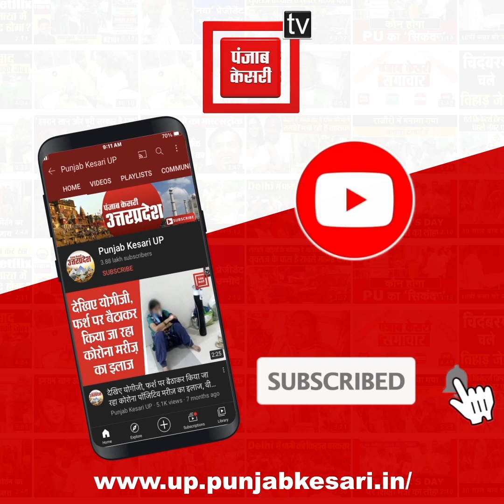नागपंचमी पर CM Yogi ने किया रुद्राभिषेक, लोगों में वितरण किया गया प्रसाद